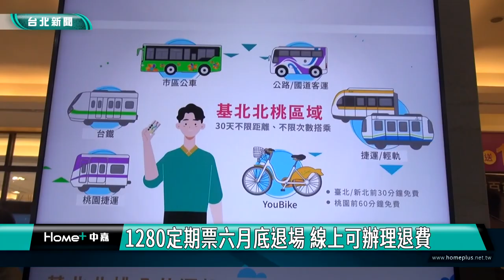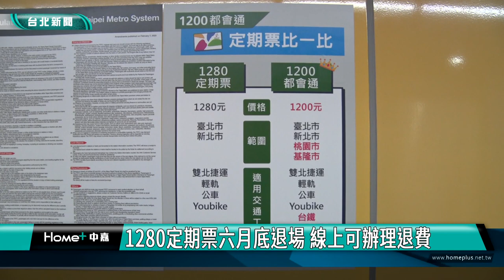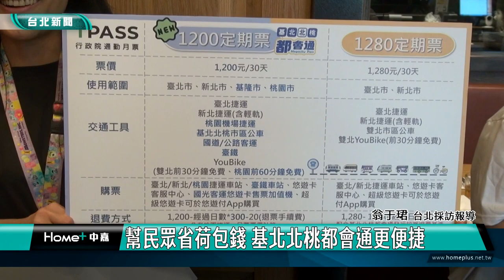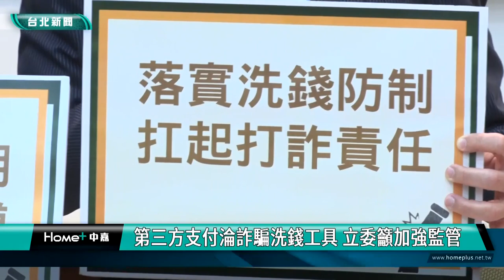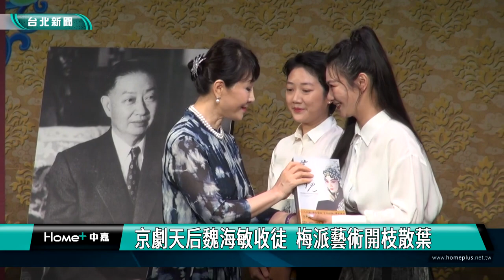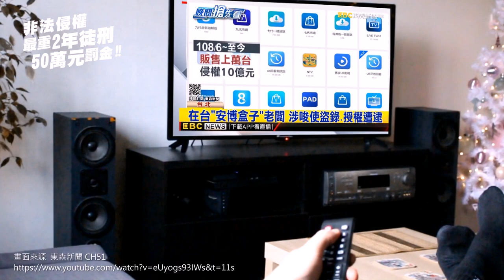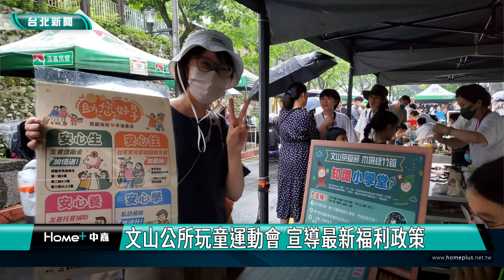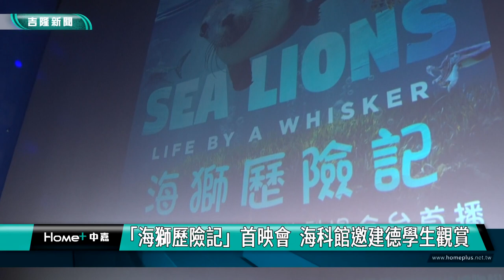中嘉台北新聞-20230629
00:20 1280定期票六月底退場 線上可辦理退費
03:51 北環幹線公車30號營運 雙向轉乘享優惠
06:52 第三方支付淪詐騙洗錢工具 立委籲加強監管
11:17 大同區成年禮  城隍爺見證禮生「轉大人」
13:46 京劇天后魏海敏收徒  梅派藝術開枝散葉
21:58 蔣萬安：設市有資產整合小組 加速推動更新
26:34 發揚孝心 中山區民俗委員會表揚孝行楷模
31:20 文山超嗨親子活動 遊戲.運動.音樂熱鬧滾滾
34:01 文山單身聯誼活動 貓空星夜共譜戀曲
39:30 奮力前行!多重障礙兒張聞竺獲總統教育獎
43:59 中山小舞者飛閱環境 用舞蹈創意展演實踐SDGs
45:23 張榮發基金會補助國小創客社團 提高學生科技
47:08 「海獅歷險記」新片上映 海科館邀學生觀賞
51:02 傳民進黨有意提名林右昌選立委？ 謝國樑回應
53:39 七堵國小大王椰落葉傷人 移除否?由市長裁決

臉書追起來
Home 中嘉- 吉隆有線電視

趣聞不漏接
吉隆官網(中嘉新聞)

喜歡看電視?